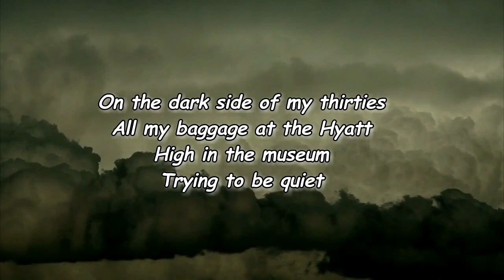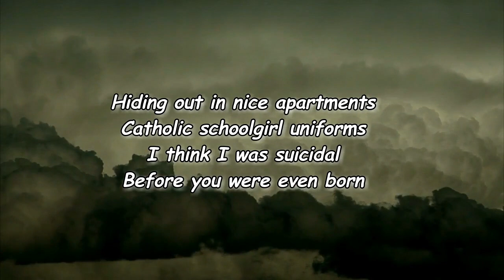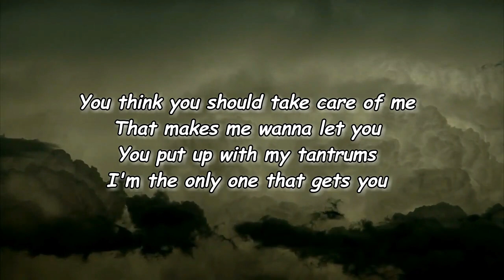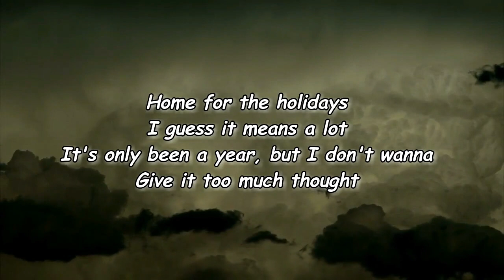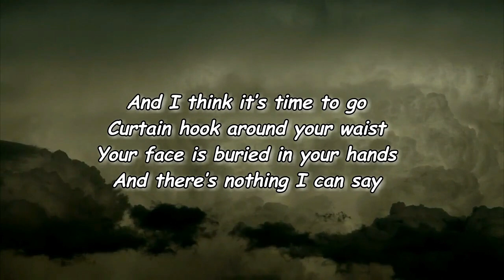Christian Lee Hutson - Age Difference (Lyrics)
Age Difference Lyrics:

[Verse 1]
On the dark side of my thirties
All my baggage at the Hyatt
High in the museum
Trying to be quiet

Peanuts in the bleachers
Rings surrounding Saturn
Cutting down a redwood
Noticing a pattern

I like looking at the landscapes
Women wearing big hats
That’s just a clusterfuck of shapes
What’s so pretty about that?

Hiding out in nice apartments
Catholic schoolgirl uniforms
I think I was suicidal
Before you were even born

[Chorus]
But I have a lot of time
I have a lot of time

[Verse 2]
Well, you ask so many questions
I’m just making up the answers
"I'd Do Anything for Love"
Is a response to "Tiny Dancer"

Hummingbirds can beat their wings
Fifty thousand times a minute
I am your biggest cheerleader
Your smallest violinist

I am late to everything
And my OCD is clinical
I'm sorry I cannot calm down
It’s a matter of principle

You think you should take care of me
That makes me wanna let you
You put up with my tantrums
I'm the only one that gets you

[Chorus]
But you have a lot of time
You have a lot of time

[Verse 3]
Home for the holidays
I guess it means a lot
It's only been a year, but I don't wanna
Give it too much thought

You watch your family drink the Kool-Aid
Powerless to stop them
First time as an adult that you wish
You had been adopted

And I think it’s time to go
Curtain hook around your waist
Your face is buried in your hands
And there’s nothing I can say

Do my impression of John Malkovich
Critiquing food in prison
At first, it isn't funny
Then it is and then it isn't